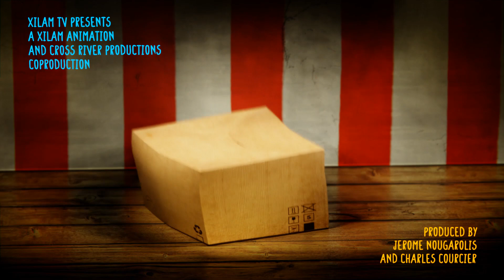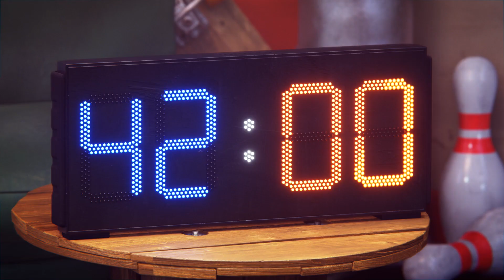Boon et Pimento ⚽ Football VS Basketball 🏀 Épisodes complets en HD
Réalisateurs : Paul Szajner et Robin Beaumont